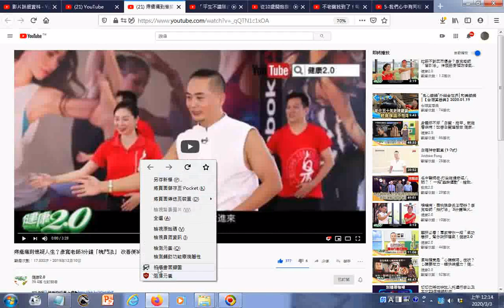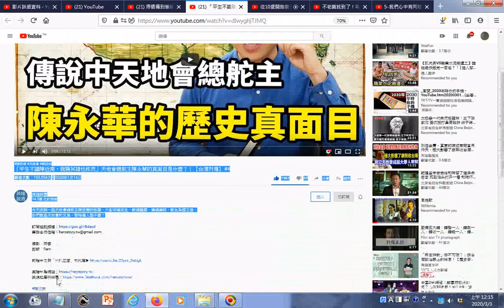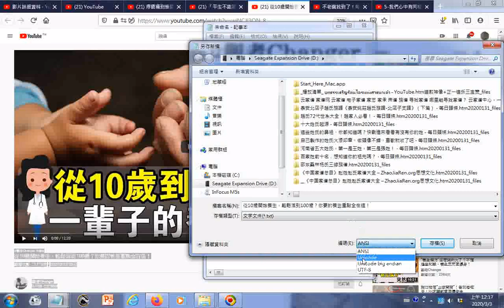瀏覽 「平生不識陳近南，就稱英雄也枉然」天地會總舵主陳永華的真面目是什麼？｜【台灣列傳】#4